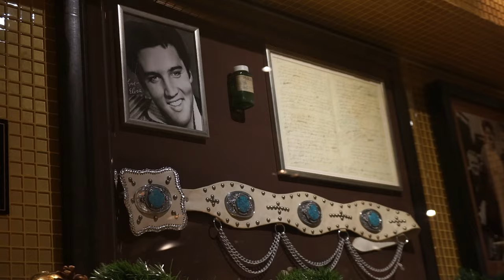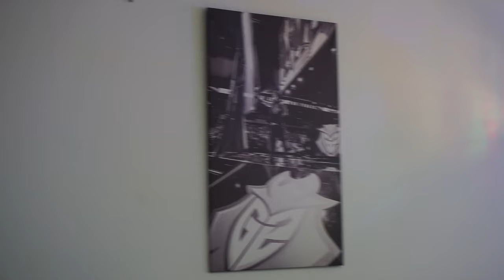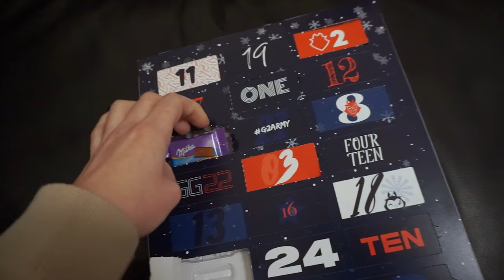Living Solo | Berlin trip continues, getting sick, secret santa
Berlin trip continues, i did get sick but tried to enjoy as much as I can, squeezing all the clips in one vlog so it's longer! pls drop a like if you enjoy my content, it will help my channel a lot kissesssss

"Nck - To Be Free" is under a Creative Commons (cc-by) license
Song: MaMan - Our Hearts (feat. Tadeusz)